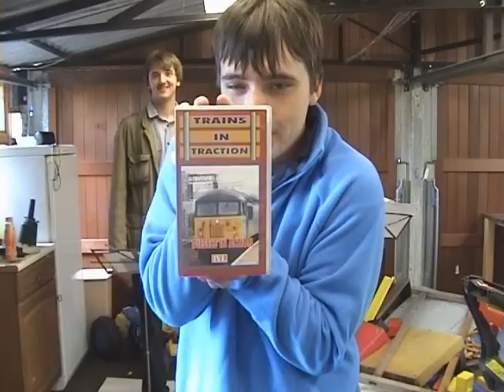Pulse TV and MPA: Awards Show 2009: Part 2 of 2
Hagley Catholic High School: Pulse TV: MPA: We take a look back at the Award-Winning moments from the shows from both Pulse TV and Sister Organisation; The Mad Peoples Association in 2009.

As well as the return of some awards from 2008, we welcome some new awards for 2009. Including the winners of the Audience vote for the 'Favourite Moment of 2009' and the 'Favourite Show of 2009'.

This is Part Two of Two. Awards given in this part are:

Most Mysterious Person
Best Technical Support
Audience Favourite Moment 2009
Audience Favourite Show 2009
Best Guest
Best Quote Award
Best Dancer
Best Accident Award
Most Suffered Presenter

Not-Live from Garage Studios. Enjoy the Show!